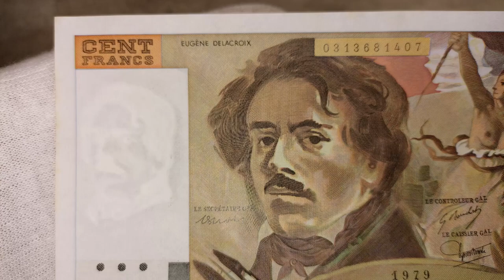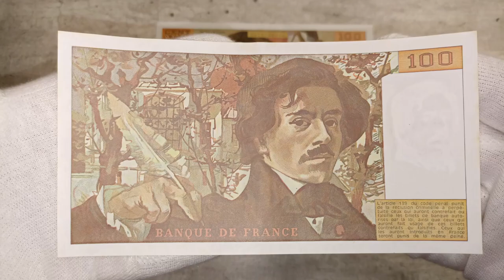FRANCE - 100 - FRANCS - 1979 - DELACROIX - BANKNOTES - COLLECTING - FIAT CURRENCY - PAPER MONEY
Shown are protective features intended for dealer inspection. The video does not contain information about all control elements that are intended for verification of authenticity by the bank (for example, hidden graphic symbols, microtexts, valid numbers in serial series, exact material composition - paper/polymer and many other parameters). The video does not promote any religious or political beliefs, it is intended for students, researchers, historians and collectors. Source: Wikipedia, Sound Library Youtube, CapCut, Autor: Původní dílo: Neznámý Vektory: SKopp – This SVG _?_ includes elements that have been taken or adapted from this _?_: Flag of France.svg., Volné dílo, , Autor: Hans-Ulrich Herzog – Hans-Ulrich Herzog, Flaggen und Wappen, Leipzig: VEB Bibliographisches Institut, 1982., Volné dílo, , Autor: Rob984 – Derived from File:Germany on the globe (Germany centered).svg, CC BY-SA 3.0, , Par Marisa Rastellini (Mondadori Publishers) — Cette image a été extraite d&#039;un autre fichier, Domaine public, , Par Les Films Corona / AFP/ Collection Christophel Domaine public, , By Michel Chanaud from Sarlat-La-Canéda - Own work, CC BY-SA 3.0, , Par Rolf Gebhardt — Travail personnel, CC BY-SA 4.0,